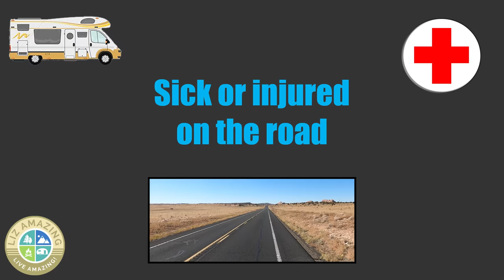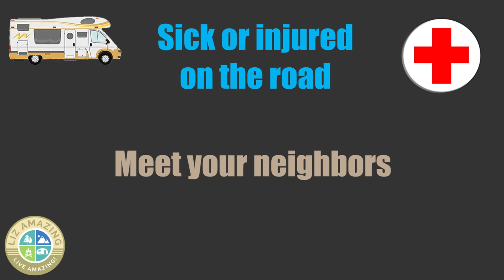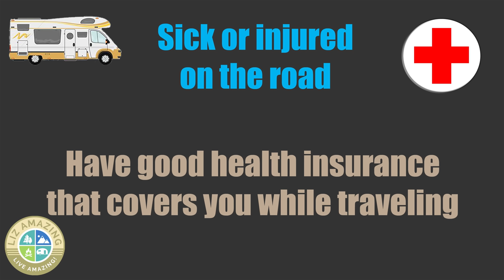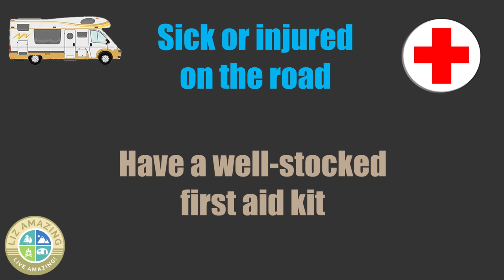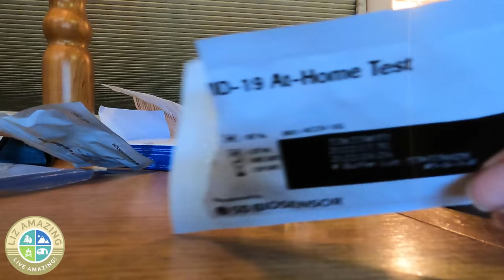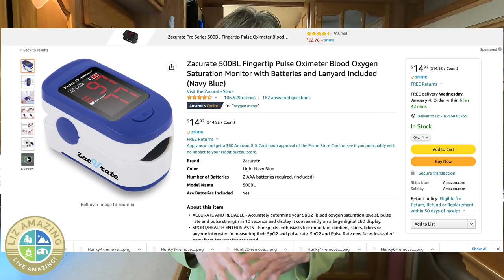Alone and sick in an RV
✅ RV Resources

✅ VIDEO DESCRIPTION
How challenging is it to be a solo RVer and be faced with illness? Fulltime RVer Liz Amazing shares lessons learned when she became both sick AND injured.

🧲🧲🧲 LINKS  🧲🧲🧲

🛎 Start saving on health insurance by using Zion Health, a medical cost sharing plan
Call my insurance agent for more details on Zion Health or just

Magnetic dry erase board for fridge

First Aid kit

⏰ Timecodes
0:00 Intro, sick on the road in an RV
0:39 Recovering from Covid while living in a camper
0:45 Injured as a solo RVer
2:15 Did I injure my spleen?
2:48 Why it's important to meet your camping neighbors
3:23 Know your campground address
3:41 Know the location of your nearest ER and Urgent Care
3:53 Have good health insurance that will cover you nationwide while traveling
5:00 Can you skip the wait at the ER if EMT brings you?
5:36 Getting Covid as a solo RVer
5:51 Have a well stocked first aid kit in your camper
6:23 Keep a Covid test in your RV
6:56 Pre-read the Covid test instructions
7:17 Have an oximeter in your RV
7:55 Meet your camping neighbors and get their phone number
8:13 Find out if there is a Facebook group for your campground

Cathy Misze
Gallagher Price (Kyra)